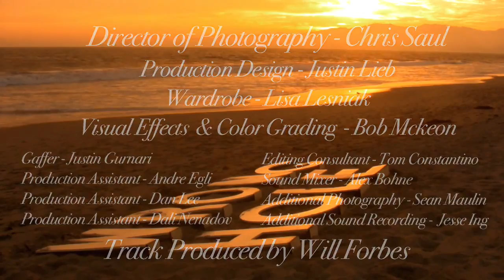Wrong Hole - DJ Lubel [ SUB ITA by Metalmarco ]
Traduzione e sottotitoli: Metalmarco

All credits to:
Written & Performed by DJ LUBEL
Directed by BOB MCKEON
Produced by JAKE AVNET

SCOTT BAIO

Wrong Hole Lyrics

I took her on a date, things seemed so bright
I knew i would not need my you porn tonight

We go to her place and we fool around
We throw all our clothes...to the ground

We begin as she turns out the lights
I start but feel something so extra tight

I hear your cry, i see her frown
I look at the condom, it is all brown

Chorus:
Last Night. oooo
I stuck it in the wrong hole

I'm so sorry, oooo
from the bottom of my soul
.cause i stuck it in the wrong hole

Try some preparation H it'll make you feel better
In my defense those holes are so close together

Oh baby baby don't feel defiled
it's a common accident during doggy, doggy style

It was so dark I couldn't see so good
I had no idea where i put my wood

I want to make things better want to make things alright
If you want you can put on a strap on and give it back to me all night ( I'd rather if she didn't)

Chorus:

Bridge:

I never ever want to make you feel hurting
I guess thats why G-d made that hole not for inserting

Tell me how you feel, baby please don't pause
Now I know how they feel in that HBO show OZ

Maybe take some advit, your pain it will fix
From the way you are walking, you can compete in the special olympics

If this was Alabama we would be on trial,
Thats how my mom took my temperature as a child (with a thermometer)

Verse:

I've got a confession, and I think you mind
I kinda liked when you put it in my behind

I don't know baby, I'm no Sodomite
Can't we just try it again tonight. ?

Alright!

Chorus:
Every night oooo
I stick it in the wrong hole

It's so much fun,oooo
and we don't need no birth control

When we stick it in the wrong hole.